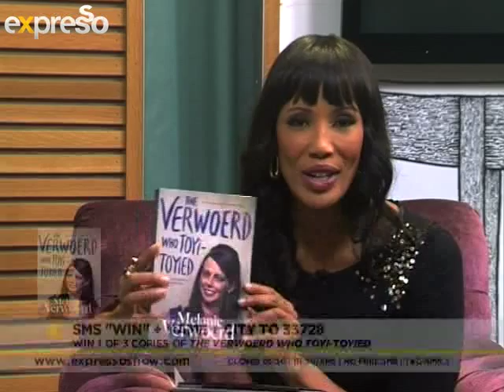Book Review: The Verwoerd who Toyi-Toyied (28.5.2013)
Melanie Verwoerd shares the gripping story of her political awakening and international career. When she openly supported the ANC, the Verwoerds disowned her and her family, even once she serves in parliament under Mandela. Melanie becomes SA ambassador to Ireland and eventually heads UNICEF Ireland -- until the love of her life, Irish celebrity broadcaster Gerry Ryan, dies unexpectedly. The controversy surrounding his death leads to her dismissal...
She shares her inspirational love story of a modern woman who made her own choices and lived by her own truth. It also goes to the heart of media, politics and power in the modern world.